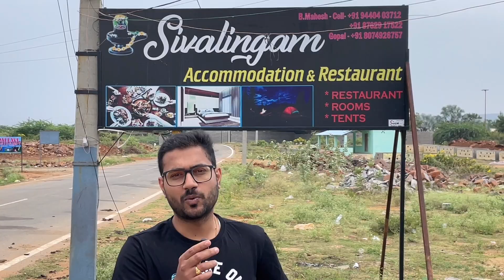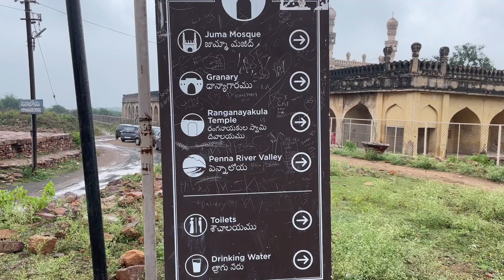vlog గండికోటకి వెళ్ళేవాళ్ళ కోసం। gandikota Trip Full Details| Food, Room, Tent Camp, Sight seeing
This VLOG will help you to all the info related to Gandikota as Follows :

Rooms
Food
Camping Tent
View Points

Please see video to get contact details of persons who provide services like Rooms, Camping Tent, Food etc, I mentioned those numbers in subtitles (English - India), so please turn on subtitiles to get that information.